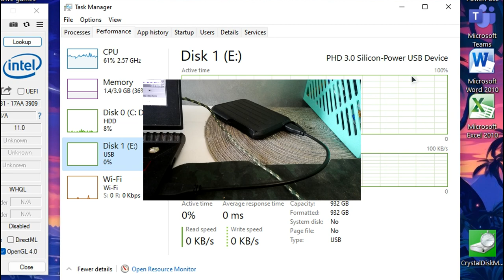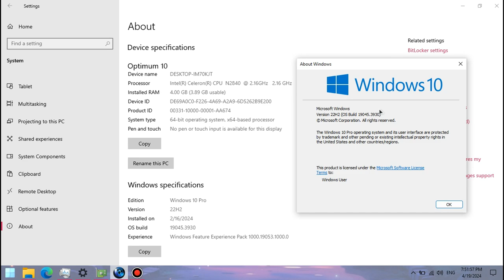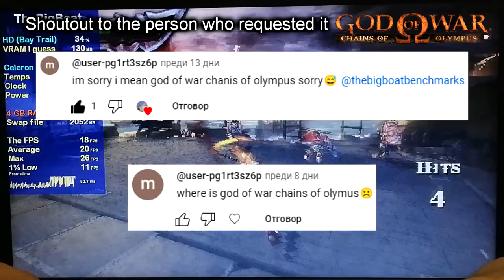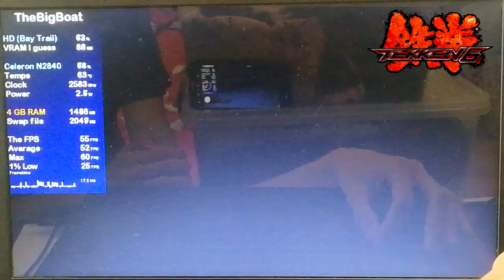PSP emulation (PPSSPP) on LOW-END LAPTOP || Intel Celeron N2840, Intel HD (Bay Trail), 4 GB RAM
This is how a super low-end laptop with the Intel Celeron N2840 that's slower than the Core 2 Duo T7200 from 2006 and the Intel HD Graphics (Bay Trail) that are weaker than the GeForce 210 handles PSP emulation using the PPSSPP emulator, tested in 5 games.
🔧 *SPECS:*
💿 *External drive: Silicon-Power PHD 3.0 USB Device - Toshiba MQ04ABF100 HDD* - 1 TB; 5400 RPM; SATA; 128 MB cache (the ROMs and emulator were installed on it)
🕒 Timestamps:
00:00 - Intro/Specs
01:26 - PPSSPP settings
02:27 - God of War: Chains of Olympus
04:54 - Grand Theft Auto: Vice City Stories
06:59 - Metal Gear Solid: Peace Walker
09:09 - Sonic Rivals 1
11:30 - Tekken 6
13:45 - Outro
Gameplay footage recorded externally from my phone 📱 in order to show the actual performance. Settings/Desktop footage recorded internally using Bandicam (cracked 😘).